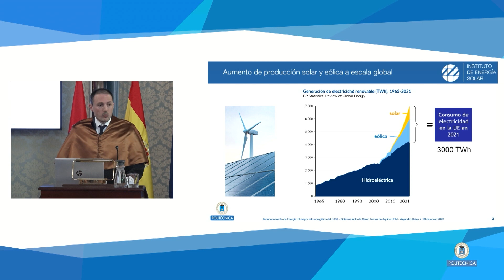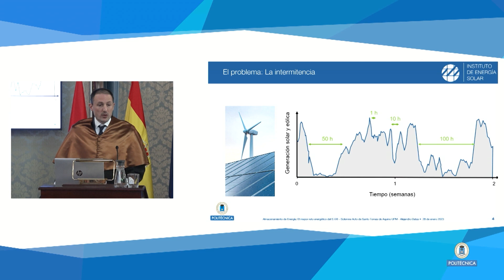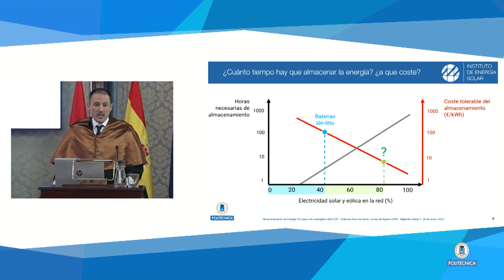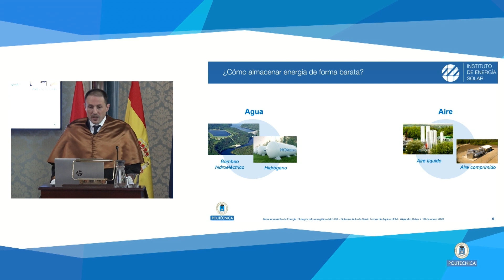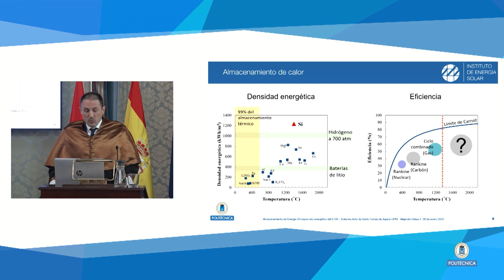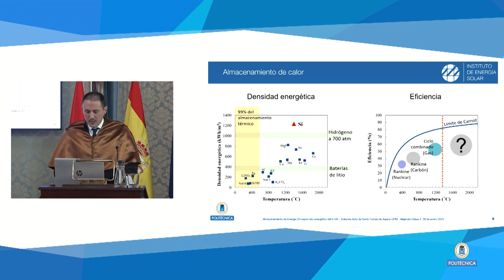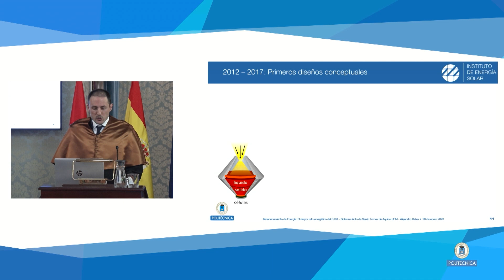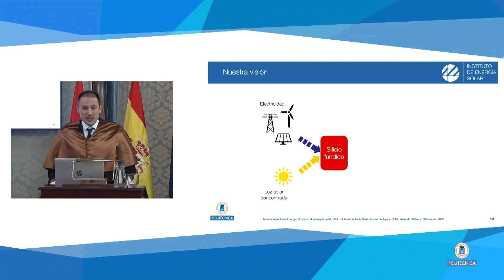Solemne Acto Académico con motivo de la Festividad de Santo Tomás de Aquino 2023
El 27 de enero, la Universidad Politécnica de Madrid celebra el Solemne Acto Académico de Santo Tomás de Aquino, durante el cual se imparte la lección magistral “Almacenamiento de energía: el reto energético del siglo XXI”. Alejandro Datas, investigador del Instituto de Energía Solar de la UPM y coordinador del proyecto Thermobat, considerado como mejor invento europeo en 2022, analiza los desafíos en materia energética que afrontamos en la actualidad.